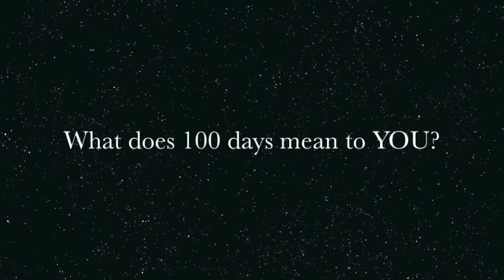ARSA 100 Days of Awesome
What can you do when you've got 100 days more? HERE'S WHAT.